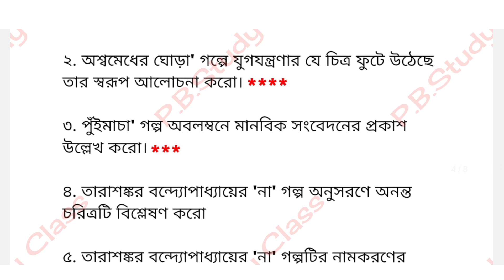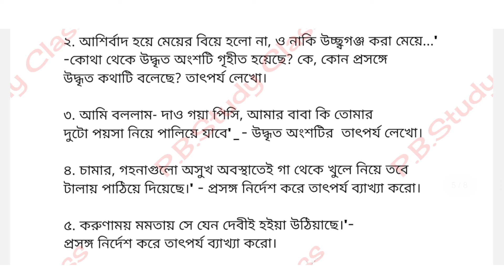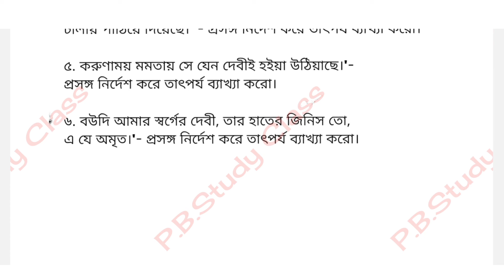BA 4th Semester Bengali General Suggestion 2024|| GE/CC-4 || Marks 10 & 5 || Calcutta University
B. A 2nd  year 4th semester suggestion calcutta university burdwan university//
B. A general Elective Bangla semester 4  Last minute suggestion 2024//
C.U BA 4th Semester Bengali Syllabus 2024//
Calcutta University BA general Bangla best syllabus 2024//
Calcutta University ba Bengali general best book name//

 final suggestion, Pb sir suggestion 2024, Calcutta University BA general Bengali GE/CC-4 suggestion with Tips 2024 for 4th sem,BA second year 4th semester general Bangla best last minute suggestion 2024 Calcutta University,B.A 4th semester Bengali Top  suggestion 2024,B.A 4th semester GE/CC-4  final suggestion  for Bangla 2025,BA  Semester 4 cc-4 bengali common question 2025.